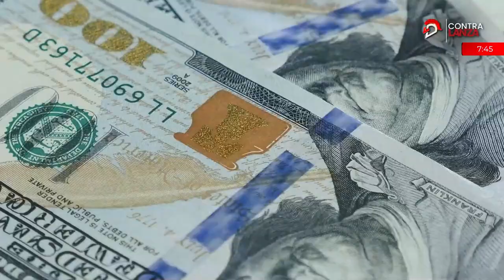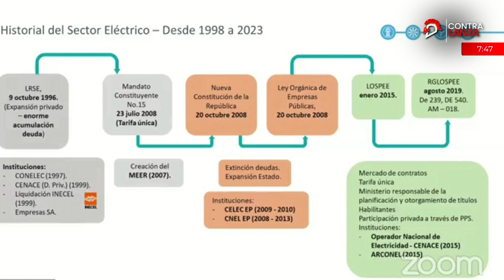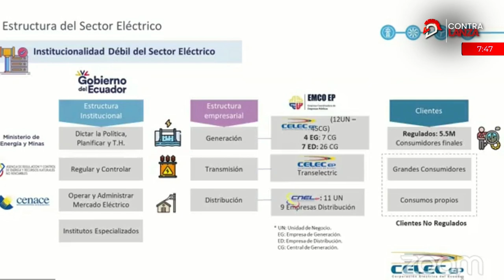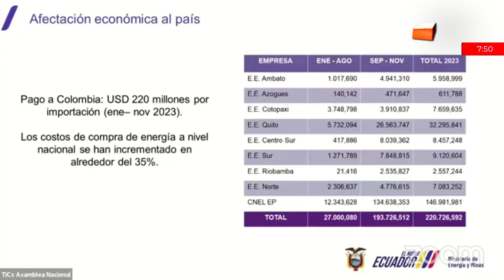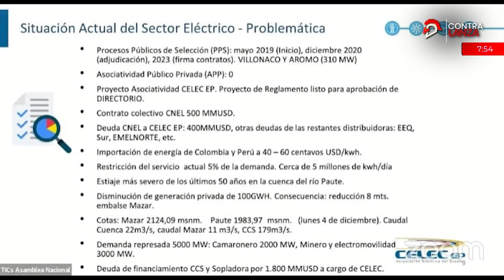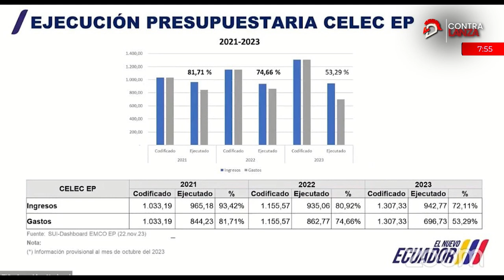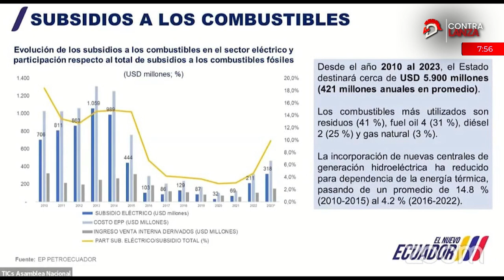Crisis energética se agudiza, los descubrimientos de la Comisión de Fiscalización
La Comisión de Fiscalización develo la situación de la crisis energética, que se agudiza, y pese a ello, la nueva ministra anuncia una suspensión de los apagones a propósito de las festividades de diciembre.